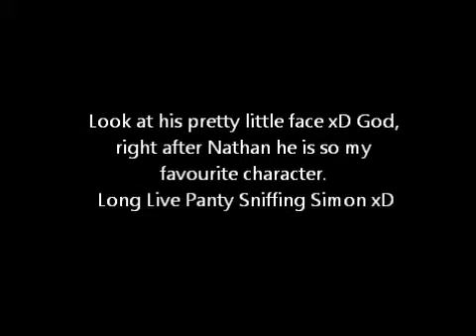Simon the panty sniffer - Misfits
Clips from Misfits, rights are reserved to their respected owners